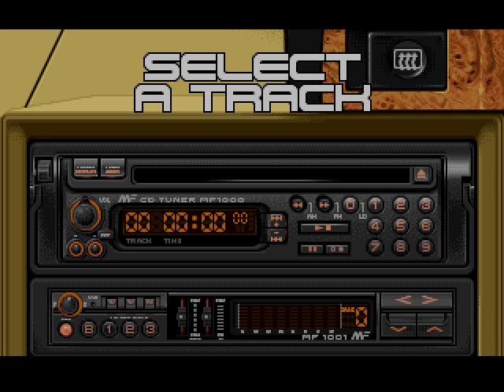Amiga Lotus 3 The Ultimate Challenge Championship Level 1 Longplay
Gram w Lotus 3 The Ultimate Challenge na emulatorze WinUAE. Trochę ciężko mi się gra na 50 FPS ale jeżeli ustawicie większą prędkość emulator zacznie pracować niestabilnie. Wolę grać bez muzyki, to znaczy wolę słyszeć dźwięki w grze a z muzyką ich nie słyszę. Jeżeli chcecie posłuchać muzyki do tej gry to ją też nagrałem
Rozdzielczość: 640x480 (na wyższej rozdzielczości podczas nagrywania spowalnia mi grę)
Prędkość emulacji: 50 FPS (wartość domyślna)
Typ dźwięku: Amiga 500 Emulowany 100% Dokładne
Próbkowanie dźwięku: 44100 Hz (standardowa jakość, ustawiłem ją by nie było lagów dźwięku podczas nagrywania)
I play Lotus 3 The Ultimate Challenge on the emulator WinUAE. A little hard for me to play at 50 FPS but if you set a higher speed emulator becomes unstable. I prefer to play without music, that is, I prefer hear the sounds in the game and with the music I can not hear. If you want to listen to the music for this game I also recorded it
Resolution: 640x480 (on higher resolution while I recording game slow down)
Emulation Speed​​: 50 FPS (default)
Sound Type: Emulated Amiga 500 100% Accurate
The sound sampling rate: 44100 Hz (standard quality, I set it to no sound lag while I record)